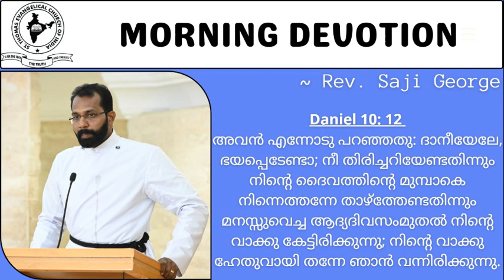Daily Morning Devotion | Rev. Saji George | 09.02.2022